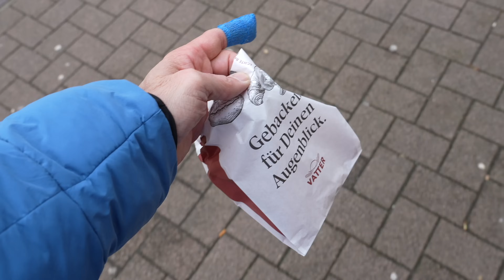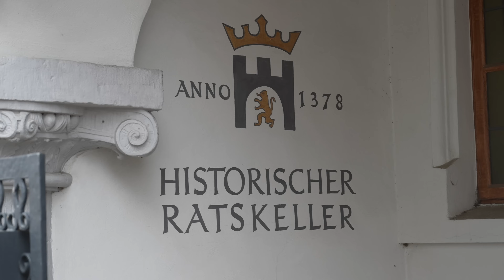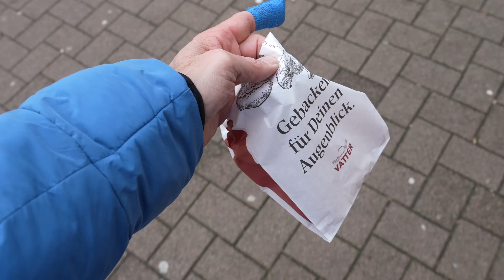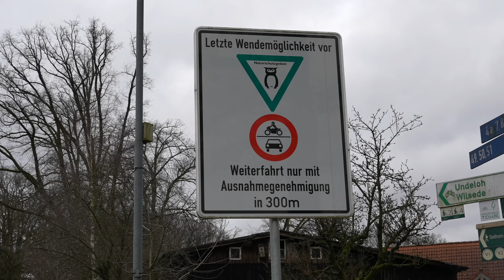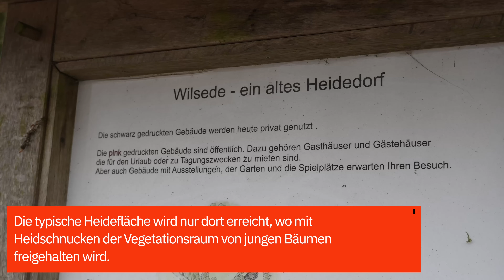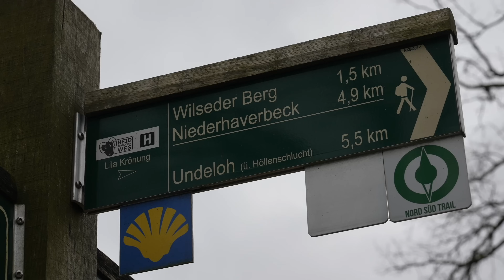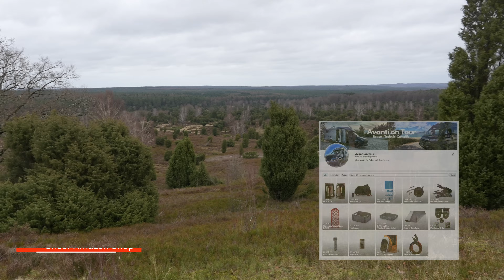#288 - Roadtrip Lüneburger Heide - Teil 1 - Celle bis Wilseder Berg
Tolles Zubehör für den Camper von STYYL.DE
Mit "avantiontour" bekommt jeder 10 Prozent Rabatt auf seine ERSTE Bestellung.

Zu dunkel am Camper? Dann ab zu OSRAM.

Ihr braucht Campingbedarf und Werkzeuge zu irre niedrigen Preisen?

10 Dinge, die im Wohnmobil nicht fehlen dürfen:

(bezahlte Links)